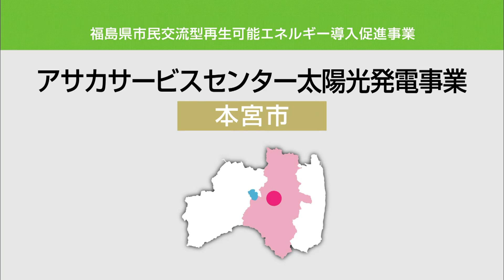アサカサービスセンター 太陽光発電事業 （本宮市）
～ブドウ畑を再エネの畑に～